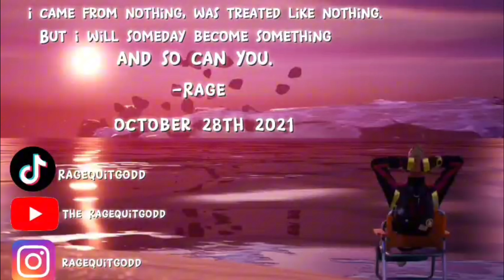BLACK CAT BUNDLE GAMEPLAY🐈‍⬛ | (She’s gonna be a sweat skin)